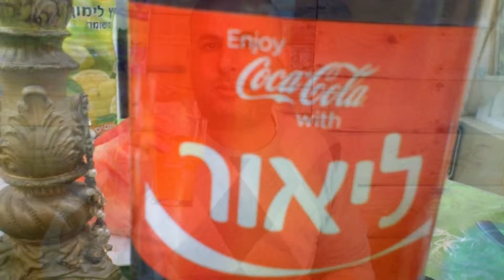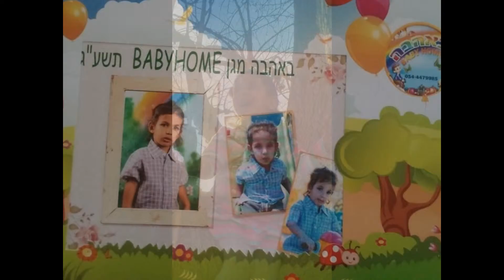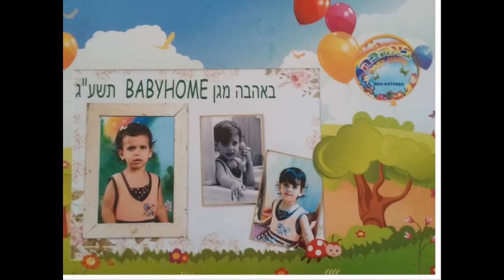סיכום 2013 עם ה...פרוייקט של צר ויה !!!!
לסיכום שנת 2013  הייתה שנה מלאה באהבה  שמחות שינויים והפתעות.
שנה אחת שעברה מהר כל כך  ככה זה שנהנים הזמן עובר מהר
זו שנה מלאה באהבה לאשתי אורלי אהבה לפרוייקט שלנו אלינור מיכל ואורי
אהבה לחברים אהבה למשפחה אמן ותמיד נפגש בשמחות הייתה שנה טובה שיהיה כך כל החיים ורק ישתפר יותר לכולנו...ביי ביי 2013 ברוכה הבאה 2014.